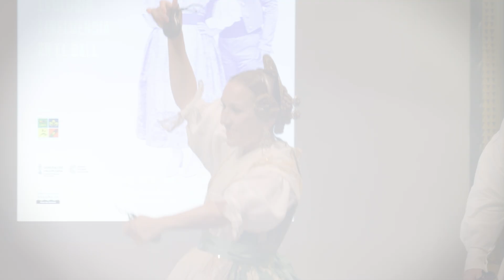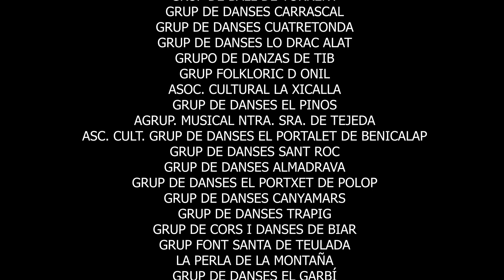DIA DE LA DANZA VALENCIANA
DIA 2 DE AGOSTO, DIA DE LA DANZA TRADICIONAL VALENCIANA, APROBADA POR EL CONSELL EN 2022.